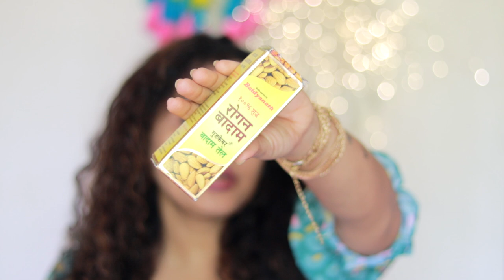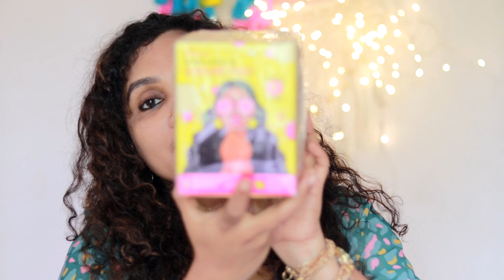ഇപ്പൊ Trending ആയിട്ടുള്ളു കുറച്ചു സാധനങ്ങൾ കണ്ടാലോ?????Brazlet Watch camphor cone, Organic pad,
Buying Links :

1.  Maybelline New York Waterproof Mascara, Lengthening & Volumizing Mascara, With Bamboo Extract & Fibres, Lash Sensational Sky High, Very Black, 6ml

2.  Baidyanath Rogan Badam (Almond) Oil, 100 ml | 100% Pure, Cold Pressed & Sweet Almond Oil | For Glowing Skin & Hair Growth

3.  Zaveri Pearls Turquoise Blue Enamelled Contemporary Semi Hoop Earring For Women-ZPFK14470

4.  La Shield Probiotic Moisturizer Face Cream | Restores skin microbiome | 72 HR Hydration | Soft & Supple skin | For All Skin types | 50 gm

6.  Farmherbs 100% Herbal Kajal Glossy Finish Pencil for Adults, Olive Wax Based Waterproof with Advanced Herbal Technology by Renowned Eyecare Institute - Black

7.  Maybelline Liquid Lipstick, High Shine Gloss, Lasts for 16 HRs, Enriched With Vitamin E & Aloe, SuperStay Vinyl Ink, Witty

8.  ONICORN® Portable Folding Makeup Mirror, Frameless PU Leather Vanity Mirror with Stand for Desk Table Camping Travel Personal (Black-Pack of 1, Rectangular, Unframed, Tabletop Mount)

9.  Voylla Brass Silver Oxidised Moksh Statement Earrings for Women and Girls

10.  L'Oreal Paris Filling Night Cream, Leave In Hair Cream with Hyaluronic Acid, For Dry & Dehydrated Hair, Adds Shine & bounce, Hyaluron Moisture 72H Hydra, 180ml

Karimashi

Big  🐻  Hugs❤️